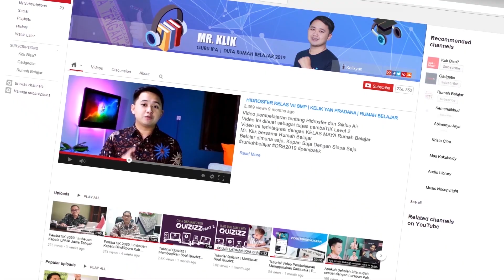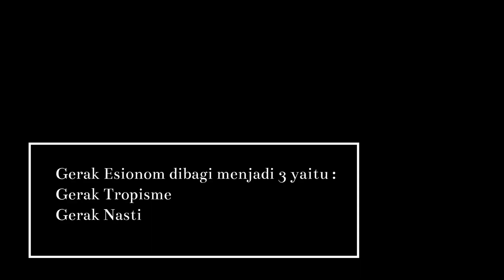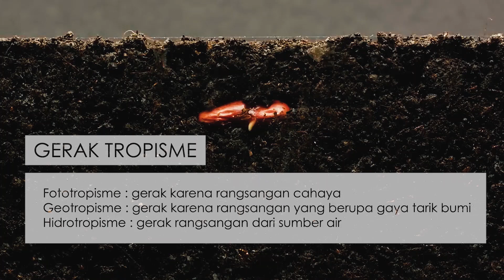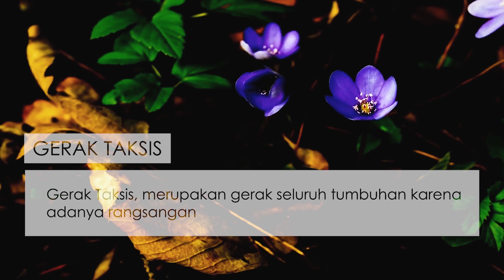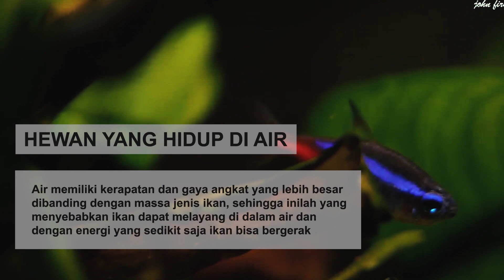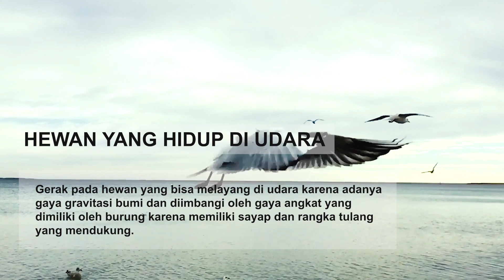SISTEM GERAK PADA TUMBUHAN DAN HEWAN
Video ini berisi pemaparan gerak tumbuhan dan gerak hewan.
semoga dapat bermanfaat bagi peserta didik untuk menjadi Generasi Smart Indonesia.

Resume materi ini bisa didaptkan dengan link berikut ini